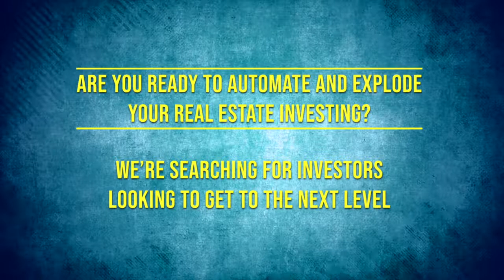Chris Larsen on Creating ‘Next-Level Income’ to Achieve True Financial Freedom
Almost everyone wants financial freedom, but few take steps to make it happen. For many people, even high-income earners, their time is compromised by their need to keep making money–and the things they actively need to do to earn it.

Today's guest is Chris Larsen, and he understands this struggle well. He's the author of Next-Level Income and an expert in helping people create and build passive income streams. Chris aspired to achieve financial freedom from a very early age. After many years in the medical device industry and time spent growing his real estate business, he's turned his goals into reality.

In this episode, Chris shares tools and techniques you can use to keep your money working for you and earning interest. You'll discover his strategies for generating passive income (including investing in multifamily, self-storage, mobile home parks, and car washes) and how to double down on winning strategies to live the life you've always wanted.

One last thing, if you’d like a free copy of Chris’s book or audiobook, simply to claim your copy right now!